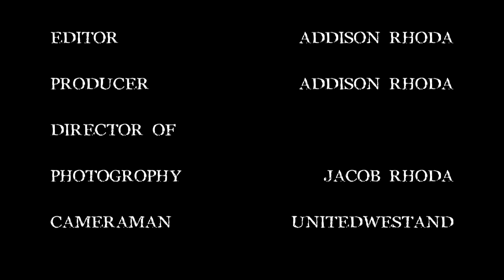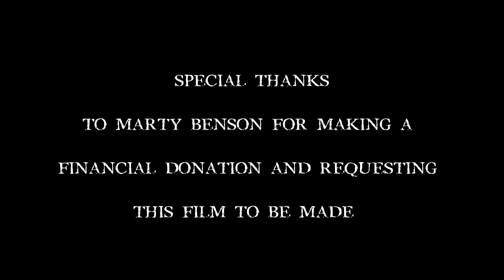THE BOUNTY HUNTERS (Full HD) (2016)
A new and updated version of the Bounty Hunters from Sidney Ferry's channel, requested from a financial donator Mr. Marty Benson.
Two bounty hunters (Sidney Ferry and Addison Rhoda) track down an outlaw (Jacob Rhoda) for his bounty. Enjoy!